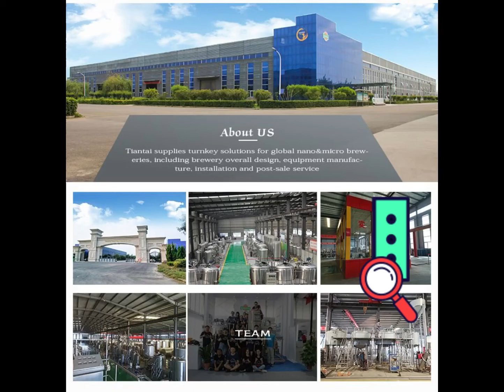300L beer brewing system--tiantai your honest brewery builder!